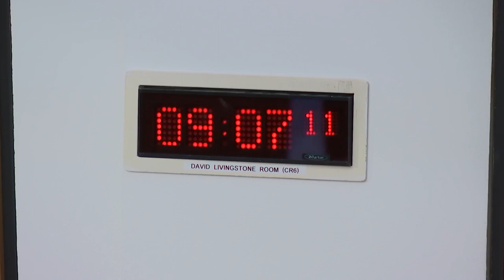Local Government, Housing and Planning Committee - 21 February 2023